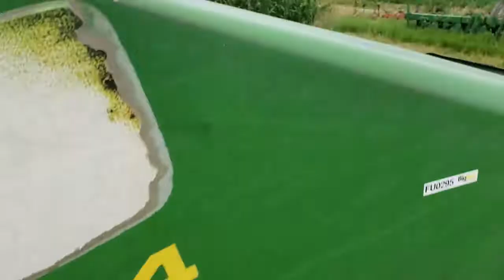John Deere 6R36 Corn Head Model 644